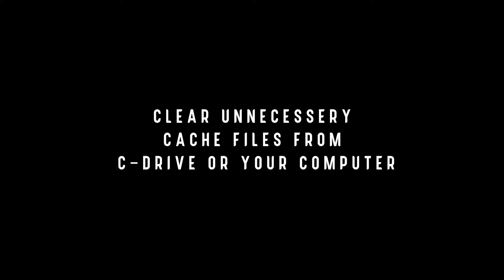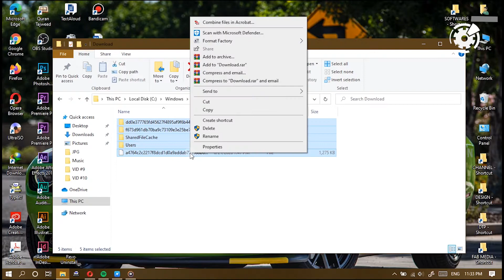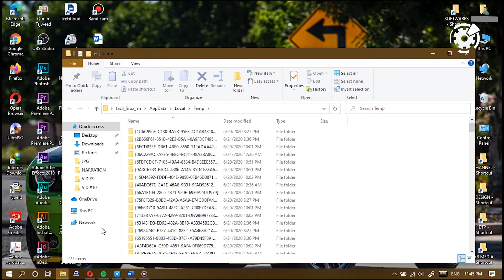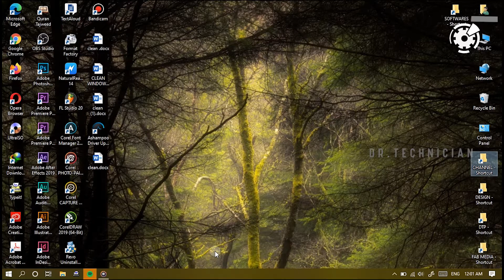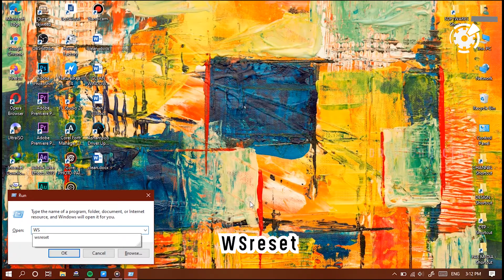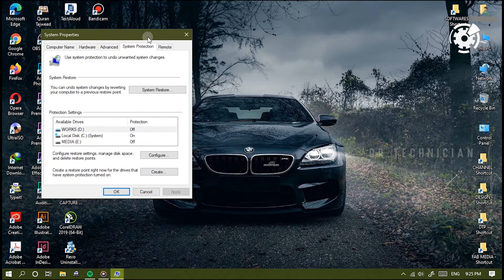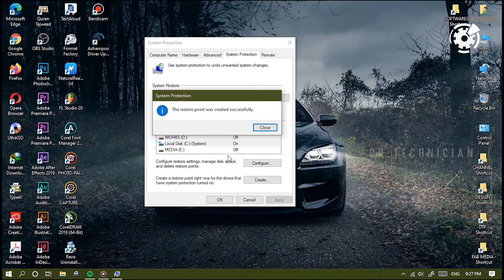CLEAN UP UNNECESSARY CACHE FILES FROM YOUR COMPUTER | SPEED UP YOUR COMPUTER | PC TIPS EP#3 | DR.TEC